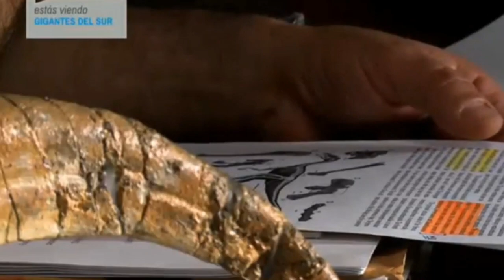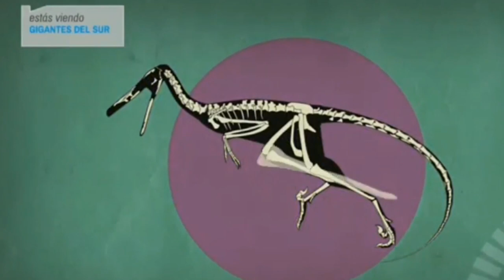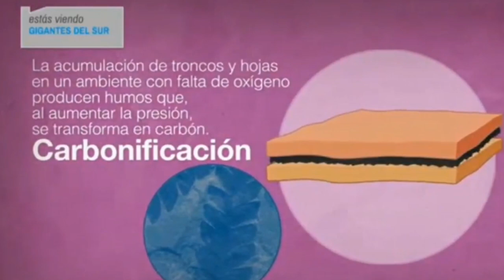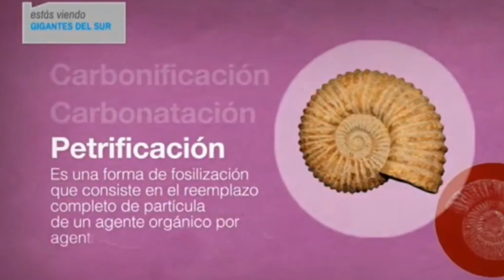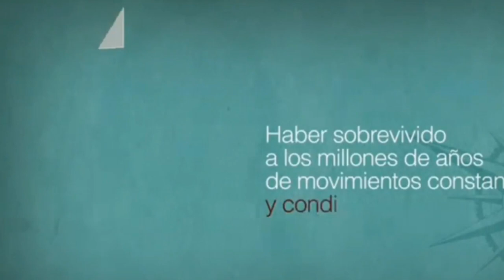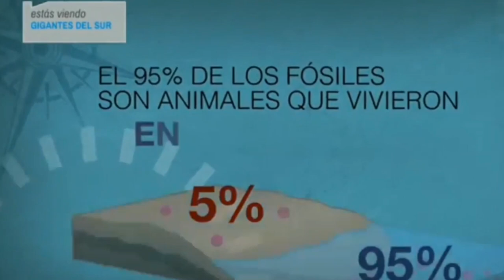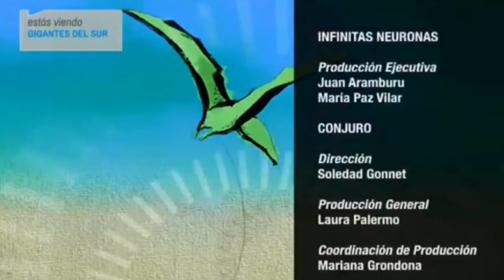🦕 PALEONTOLOGÍA 🦖 Estudiando dinosaurios 🐊 ¿Cómo trabajan los paleontólogos? 🌒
TEC TV produjo esta serie de documentales hace varios años sobre Dinosaurios de la Patagonia. Aunque forman parte de una serie, pueden ser vistos en cualquier orden o como videos independientes ya que tocan temas distintos.